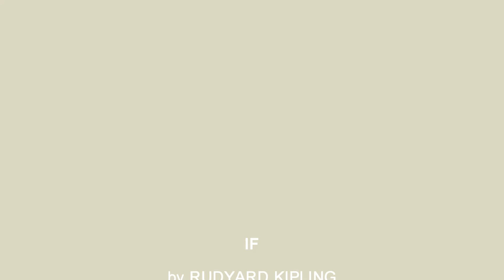IF - EQ ART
If
by Rudyard Kipling narrated by Tom O' Bedlam.

video copyright